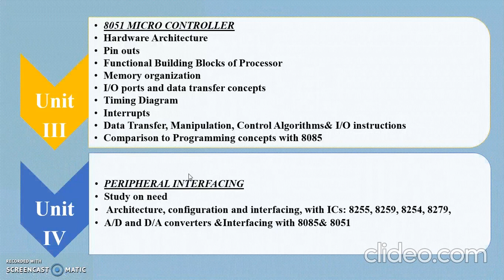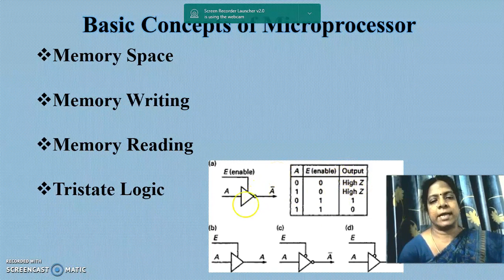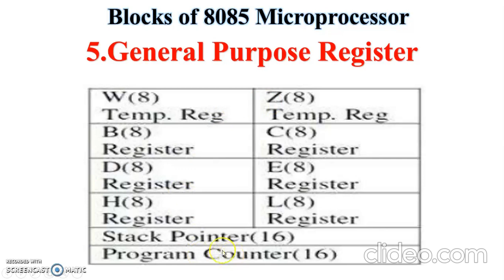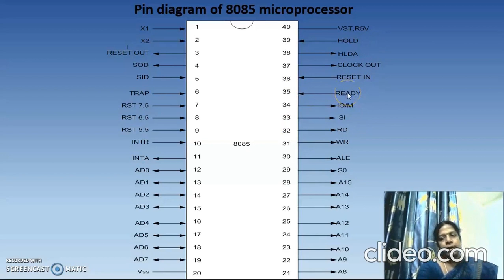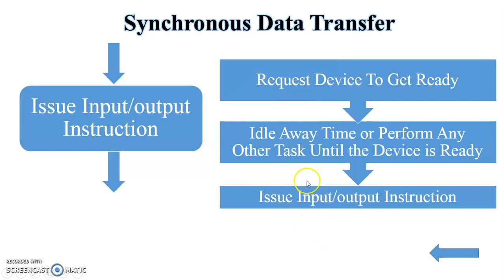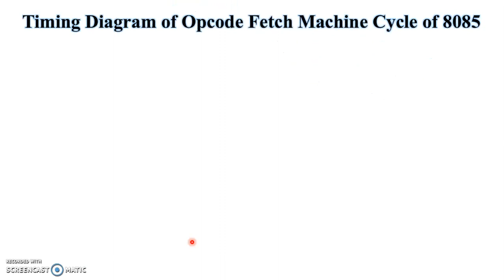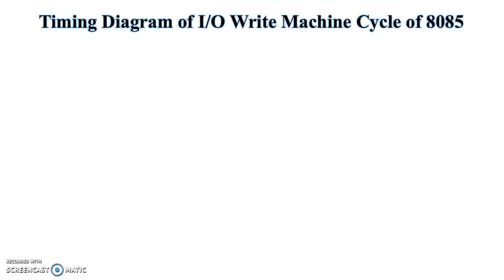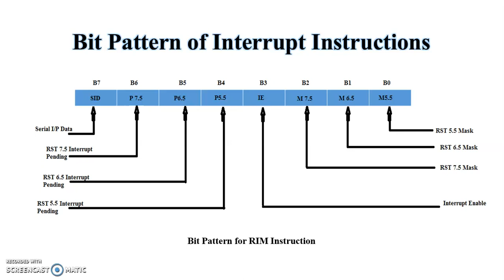Unit 1 8085 Processor (All Topics Covered)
In this video I have explained about Hardware Architecture, 8085 Pinouts – Functional Building Blocks of Processor – Memory organization – I/O ports and data transfer concepts– Timing Diagram – Interrupts.